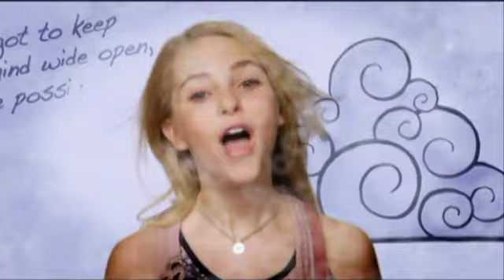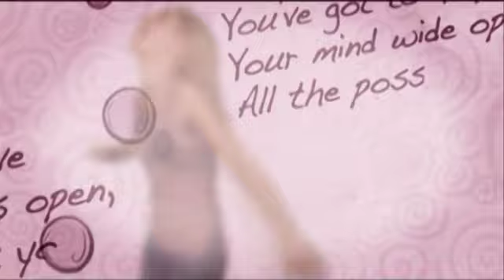Bridge To Terabithia music video by Anna SophiaRobb- Keep Your Mind Wide Open